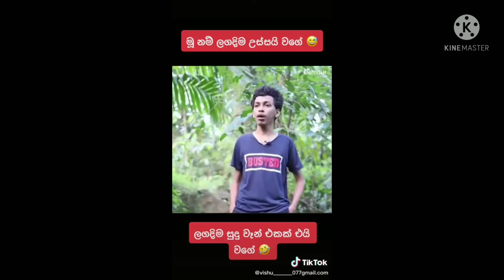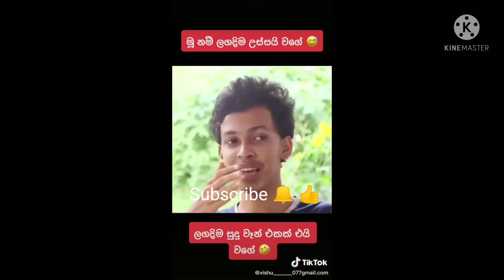හම්මෝ 🤣😹hi pi suppa/funny video /tik tok funny videos/meme athal/hipisuppa